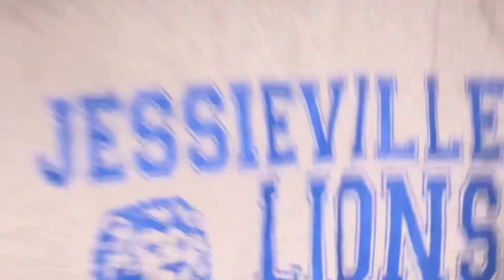Prefishing the Dead Sea… But is it really that dead?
It was my very First time going out to this lake to prefish for a February tournament. I am fishing the Aluminum outlaw Bass Club , in Arkansas. For the 2023 fishing season. I will also be trying to Co . angler the MLF BFL ARKIE Division.

Use code : NATHANIELGAY

I also do a lot of fun fishing . Regular outdoor activities, ( biking , sports . Hikes ) . With some Demolition Derby content